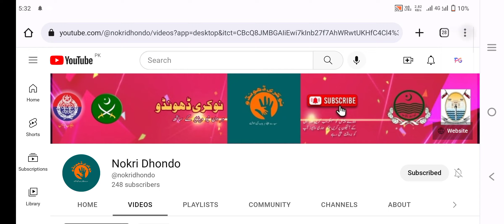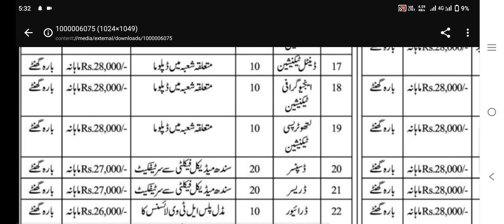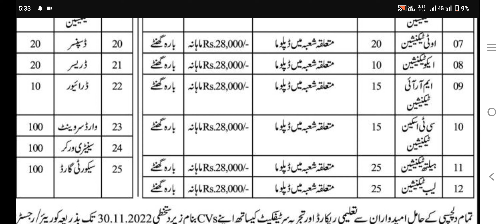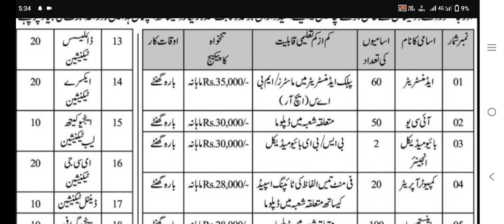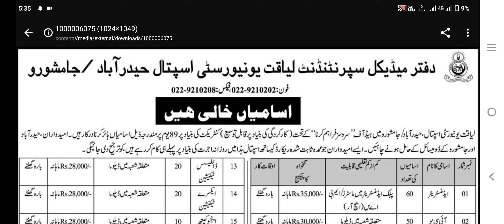Liaqat Medical University Jobs 2022|Today Latest Jobs in Pakistan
This video is about Liaqat Medical University Jobs 2022

how to apply in liaquat medical university jamshoro,liaquat university of medical jamhoro offer spring admission,liaquat university jobs,spring admission 2022 from liaquat university,liaquat medical university jamshoro jobs 2022,liaquat university of medical and health sciences,liaquat national medical college admission 2022,liaqat university jobs 2022,liaquat university hospital jobs 2022,nokri dhondo,pakistan jobs today,new jobs in pakistan